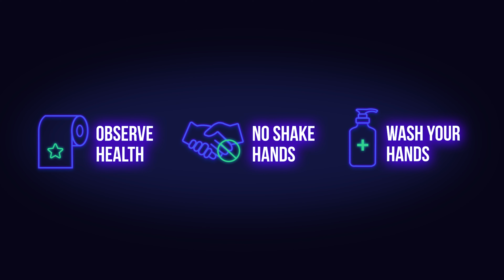Top 10 Covid 19 Affected States in India as on September 21, 2020 | The Report Inn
Single-day spike of 71,905+ positive cases & 1,034+ deaths in India as on  21 Sep, 11:17 PM IST

India has recorded 54,87,580 COVID-19 cases so far with 86,961 new infections. 1,130 deaths in the last 24 hours have pushed the total death count to 87,882. 93,356 patients have recovered from the infection in the country in the last 24 hours. This is for the third straight day that the number of daily recoveries is higher than the daily cases. With 43,96,399 people in the country having recovered since the beginning of the pandemic, the overall recovery rate is 80.11 per cent. Union Health Minister Dr Harsh Vardhan on Sunday informed the Lok Sabha that over four coronavirus vaccines are in advanced stages of pre-clinical trial in India. Amid rising cases, Rajasthan has imposed prohibitory orders in 11 districts, including state capital Jaipur, from today. Ten districts in Chhattisgarh, including state capital Raipur, have been put under lockdown from today. India is the country with the second-highest coronavirus caseload in the world after the United States.